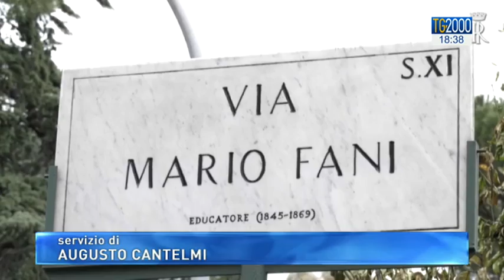40 anni dalla strage di Via Fani, la commemorazione con il presidente Mattarella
Questa mattina alle celebrazioni per il 40esimo anniversario della strage di Via Fani ha partecipato il Capo dello Stato Mattarella. Il caso Moro resta un pezzo della storia del nostro paese, maturato in un contesto diverso, ma che molto può ancora insegnare al nostro presente. Servizio di Augusto Cantelmi